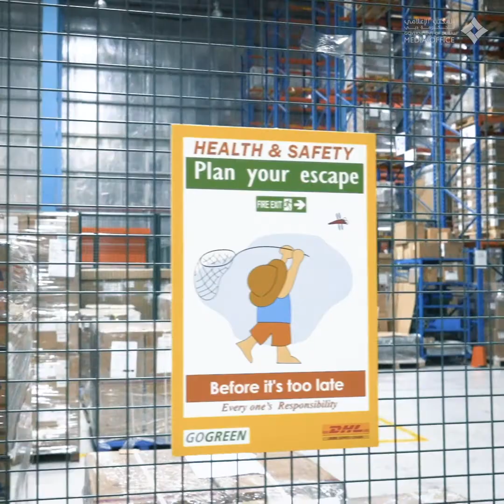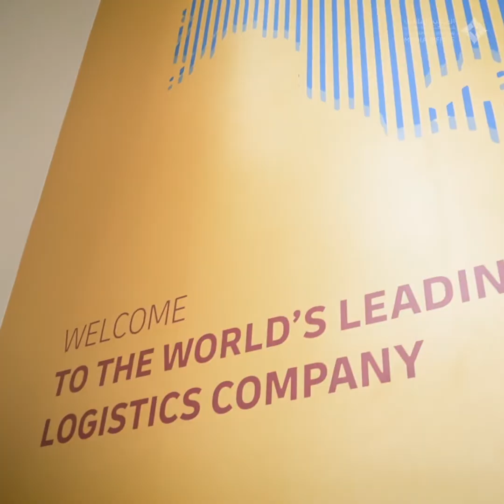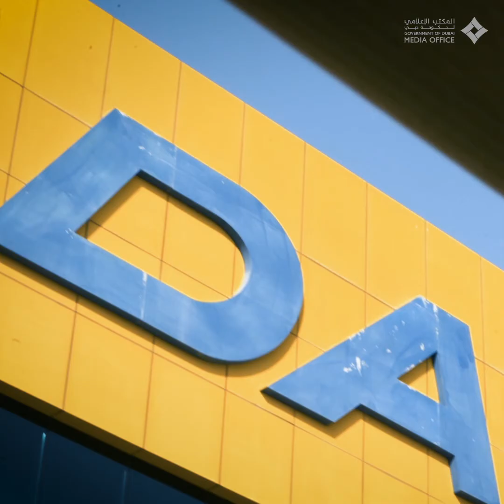DHL Demonstrates the Power of Digital Logistics for Dubai Trade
CEO of DHL Global Forwarding (MENA), Amadou Diallo, provides insights on the benefits of digitally powered logistics & supply chains and highlights the increased flow of trade moving through Dubai to the African continent.

DHL's digital platforms Saloodo! and myDHLi were deployed across all countries in the region making communications and  co-ordination of logistics seamless. This allowed DHL employees to work remotely yet as effectively as if they were on the ground or in the office.

Mr Diallo also acknowledges the dedication of employees through the pandemic that allowed DHL to keep all shipments on track and delivered for customers without any significant delays.

According to Mr Diallo trade volumes between Dubai and Africa have increased by nearly 20% post-March 2020 and DHL has been helping Dubai businesses reach out markets there, particularly South Africa, a country that has recently seen a major jump in trade transactions with Dubai-based businesses.